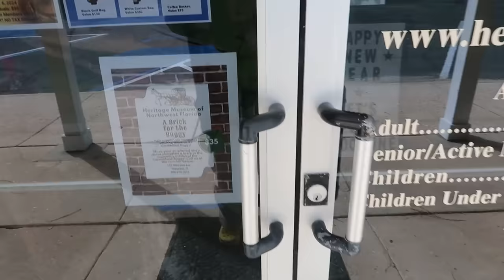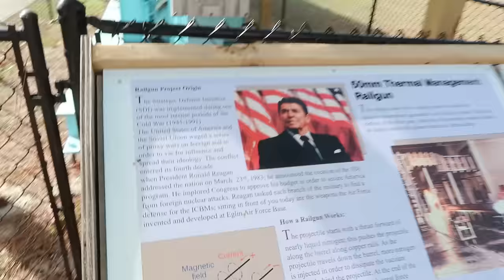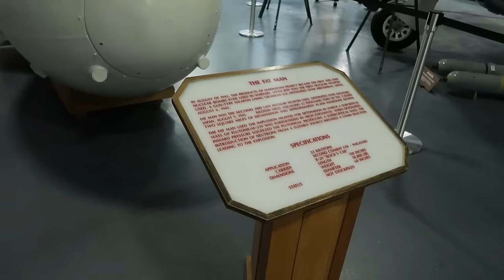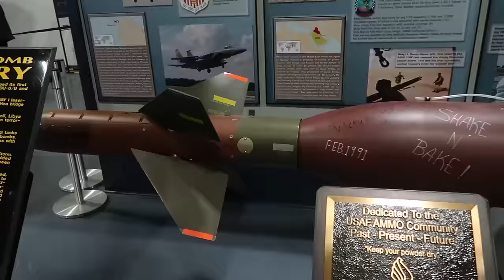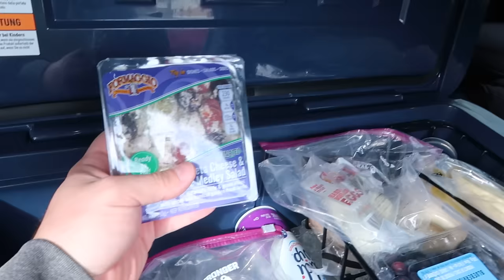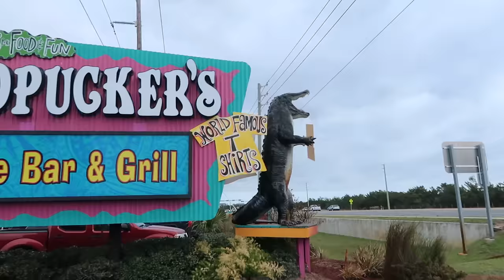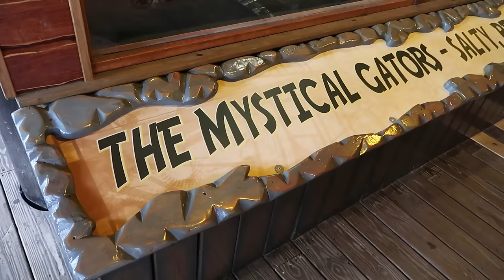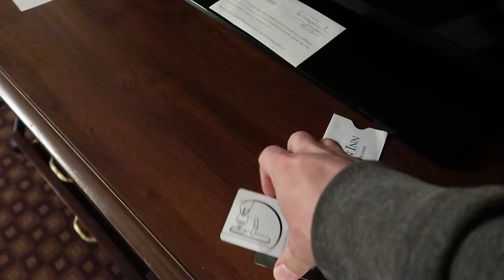Air Force Armament Museum - Goofy Golf - Fudpucker's Alligator Park - Florida Gulf Travels